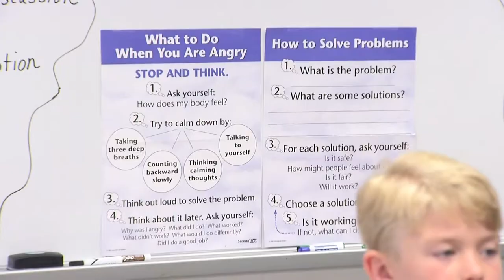Golden Apple Cozad Pkg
Stephanie Cozad of Saraland Elementary is this week's Golden Apple Award winner.